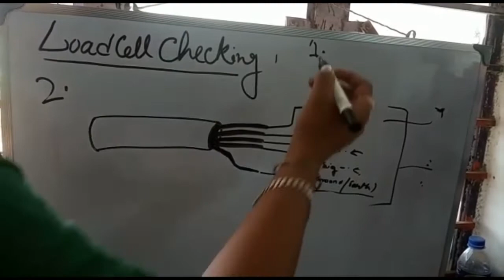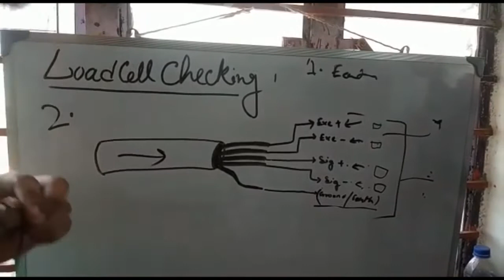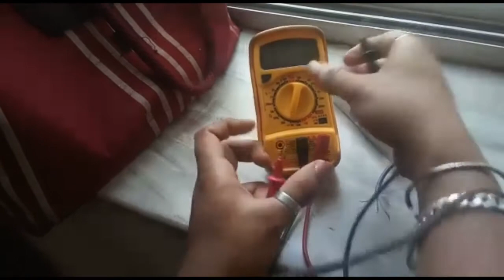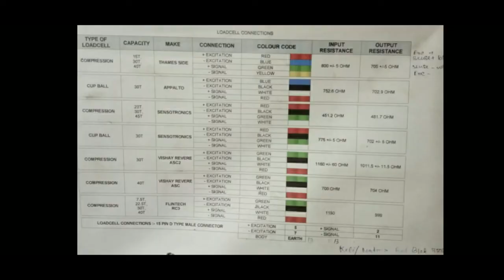Analog loadcell checking process by multimeter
Analog loadcell checking process by multimeter in bengali